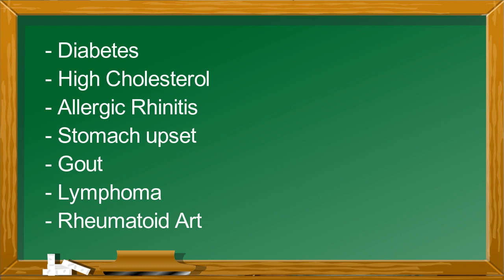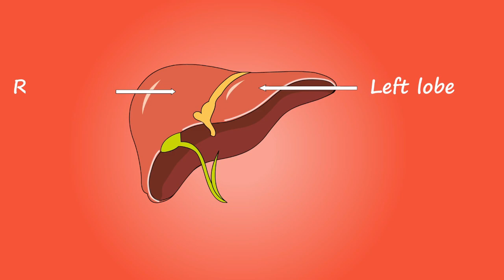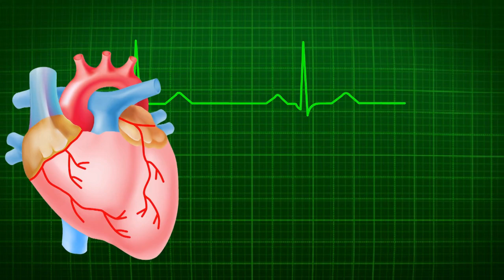गिलोय के फायदे: Giloy ya Guduchi- Benefits, uses, side effects and dosage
Aaj ki charcha ka vishay hai Giloy. Kya hai yeh Giloy, Kahan paya jata hai yeh, bharatvarsh mein Giloy kin kin naamo se jana jata hai,Giloy ke swast laabh kya kya hain, humme isse kitni matra mein lena chahiye aur kya iske koi side effects hain athwa nahin. Is video ke madhyam se hum yeh saare pehluon ka varnan kareinge.

Giloy ko samasta bharat mein alag alag naamo se jana jata hai. Marathi mein Guduchi, Telgu mein Tippa-teega, Gujrati mein Garo aur Sanskrtit mein Amrit. Ayurvedic chikitsa mein, giloy ko teen amrit paudhon mein se ek maana jaata hai, anya do hai lahsun aur haritki.

Giloy ayurved ka woh vardaan hai jo anek bimariyon ka ek ilaz hai. Diabetes, uchya cholesterol, allergic rhinitis, pet ki kharabee, gathiya, lymphoma and anya cancers, rheumatoid arthritis , hepatitis, peptic ulcer,bukhar, gonorrhea, syphilis aur anginat anya bimari ke ilaz mein ek mahatvapurne yogdan ki shamta rakhne wali aushadi hai.

- live plant
- Giloy juice

Music Credit 1:
Channel: Ross Bugden - Music

Music Credit 3:
Aurora B.Polaris - Forgotten